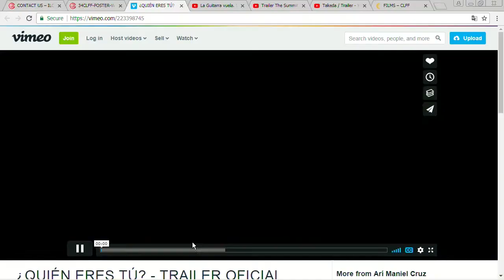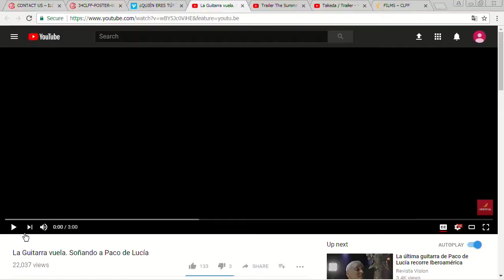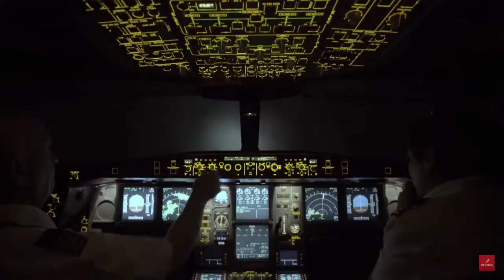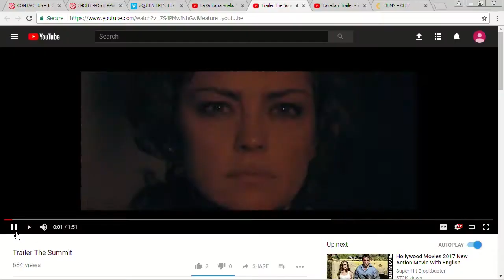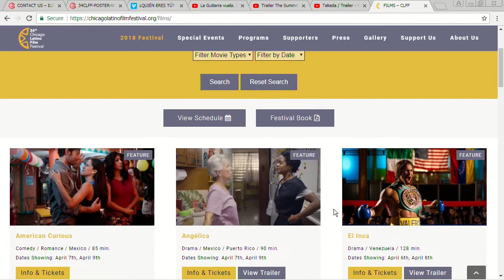34th Chicago Latino Film Festival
Pepe Vargas and Maria Lopez of the International Latino Cultural Center of Chicago highlight what to expect at the 34th Chicago Latino Film Festival, which runs from April 5th - 19th.This program was recorded at Chicago Access Network Television (CAN TV).